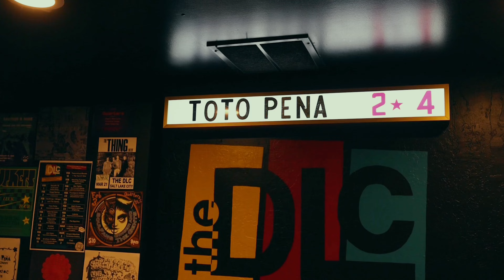Toto Peña - Grave (Official Video)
"Grave" is the follow up single to Toto Peña's debut.

Filmed at various times throughout the completion of recording Grave and Toto finishing his new recording studio Kandinsky Western Recording Services

Photography - Jazmin Mendoza
B&W Video - Juan Carlos Jr Palomino
Documentary Video - Seth Brown
VHS Video - River Stephenson
16mm Video - Kelsey Sharpe

Additional Footage from Jazmin Mendoza, Lirica Castaneda (@jeepers.creepers), Andres Escobar, Kan Vallejos, Miel Franco Perez

PERSONNEL
Written, Performed, Produced, and Mixed by Toto Peña in Bluffdale, UT at Kandinsky Western Recording Services
Mastered by Andrew Goldring at Crooked Acre

Toto Peña - Vocals, Guitars, Synths, and Sound Design
Andres Escobar - Bass and Organ
Ken Vallejos - Drums and Percussion
Candido Abeyta - Saxophone
Nicole Canaan - Background Vocal
Mason Mario Garcia - Background Vocal

Photograph artwork by River Stephenson

Special thanks to Ryan Santos and Sara Lund at U West, Mason Mario Garcia, Nicole Canaan, Andres Escobar, Maya Fegyo Judkins, Aidan Bay, Candido Abeyta, Ken Vallejos, Christine Hernandez, Essential Photo Supply and The DLC in Salt Lake City